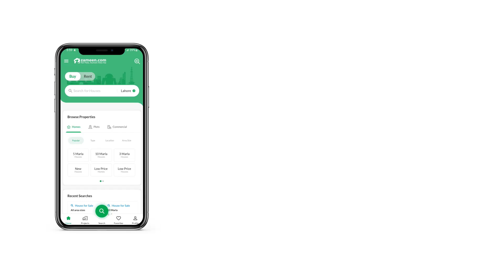12 MARLA FLAT FOR SALE IN ASKARI 11 ASKARI LAHORE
12 Marla Apartment For Sale
In Askari 11 Hot Location
Reasonable Price